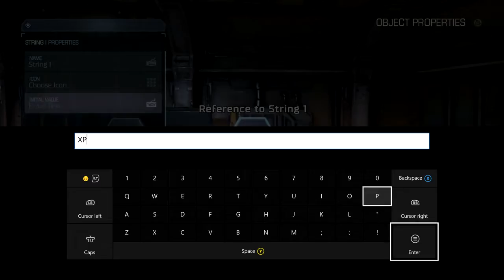DOOM SNAPMAP: STRINGS TUTORIAL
Learn how to use strings!